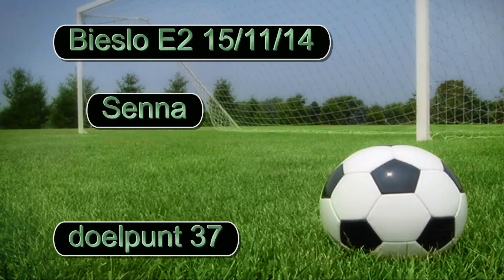Doelpunten Top 40